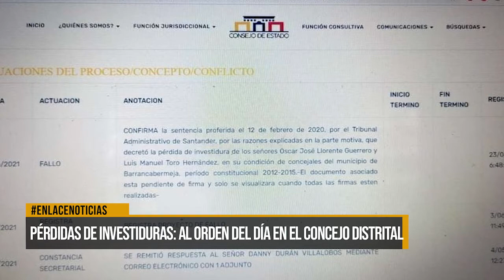Se confirman nuevas pérdidas de investidura en el Concejo Distrital